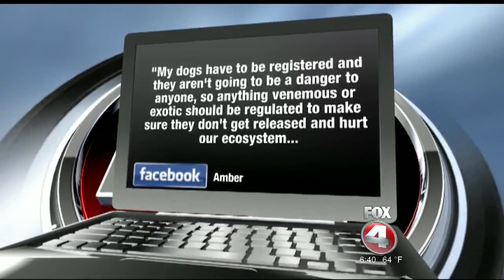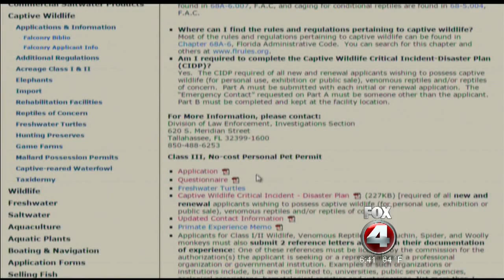Viewers Voice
poisonous reptile rules